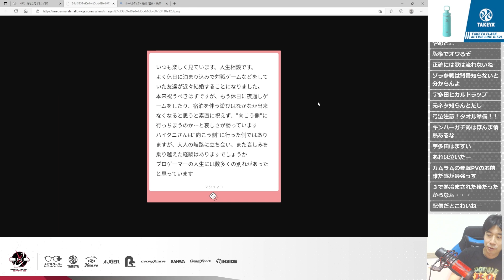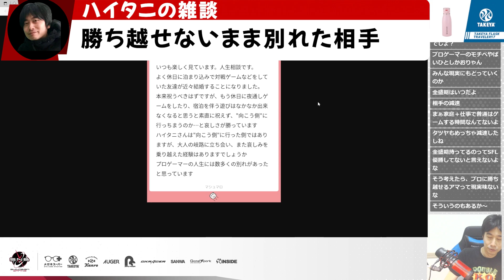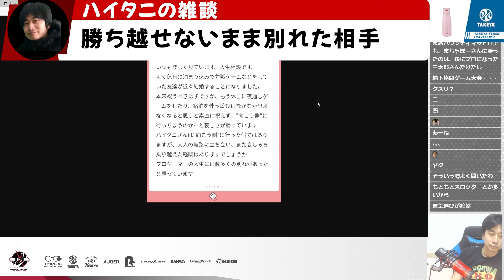勝ちまくっていたセイヴァー時代のハイタニが最後まで勝ち越せずに別れてしまったプレイヤーとは？【ハイタニ】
1:57 最後まで勝てなかった相手